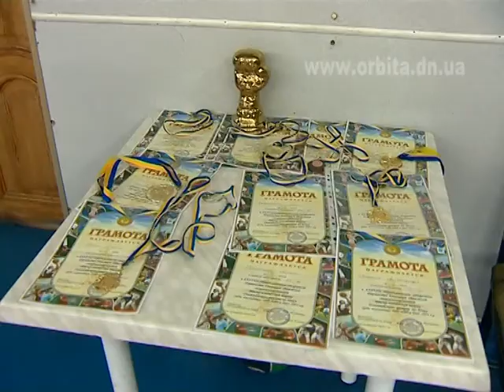Боксеры Красноармейска снова с наградами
Красноармейский боксеры приняли участие в 38-м традиционном открытом первенстве Донецкой области среди школьников. Благодаря удачным выступлениям казна наград наших спортсменов существенно пополнилась.